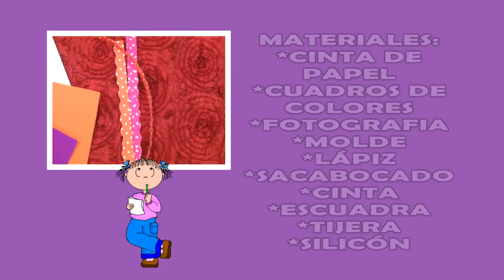Portaretrato en forma de Escalera - Manualidades para Niños